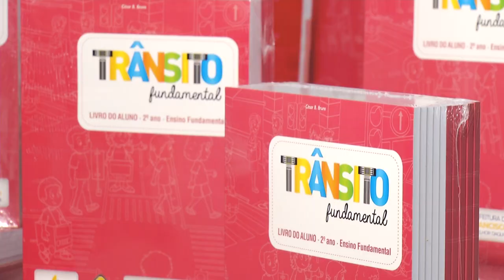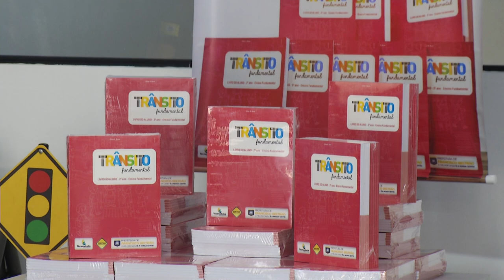Francisco Beltrão lança material didático sobre trânsito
Educação: Os livros serão distribuídos a estudantes do segundo ano do ensino fundamental.